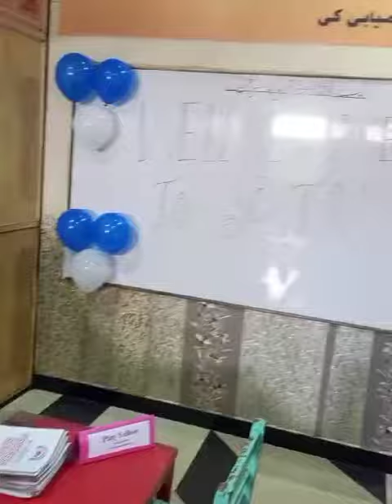Al-FAJAR SCHOOL kasur campus parents teacher meeting ✨🌼